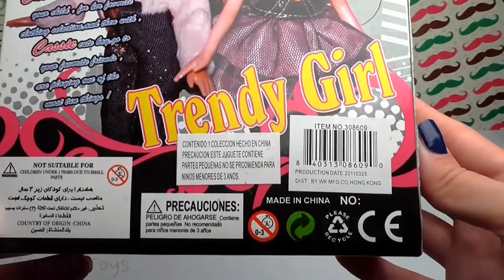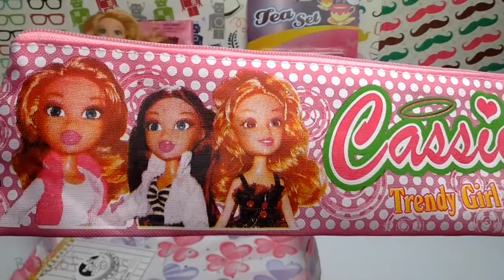Bag of Toys#32,Cossie,Barbie,Iron Man 3,How To Train Your Dragon 2, Monsters University,Toy Story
Bag of Toys#32, Cossie, Barbie, Iron Man 3, How To Train Your Dragon 2, Monsters University,Toy Story, Frozen, Peppa Pig, Toy Story, Me2, Dora, Маша и Медведь, Masha i Medved, Peppa Pig cars, Peppa, Compilation
3d funny video. Cute love story. Funny video. Kids funny video. funny 3d video. Tutitu video.